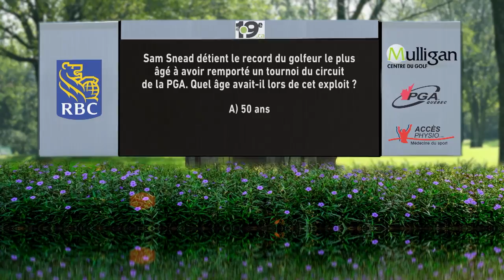Au 19e - Saison 11 - Quiz - Le record de Sam Snead